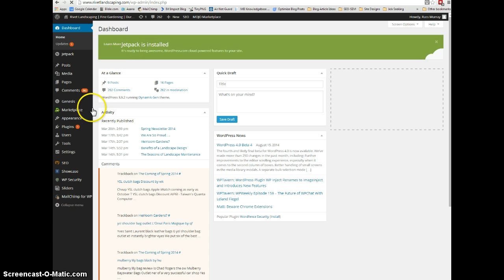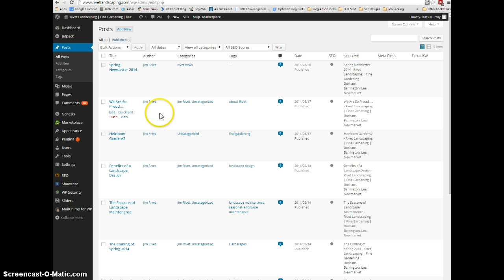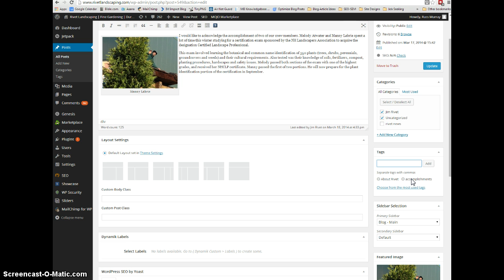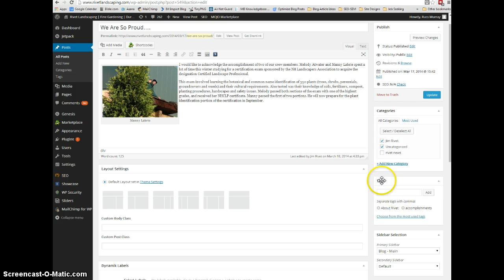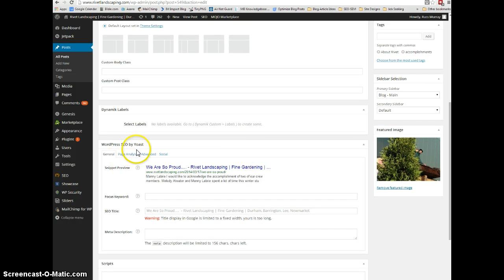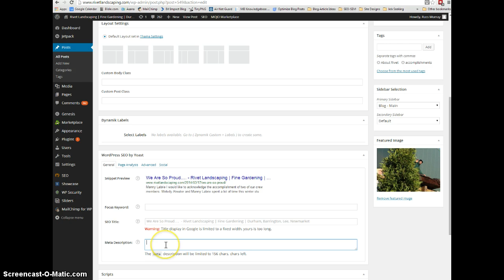WordPress Post Overview